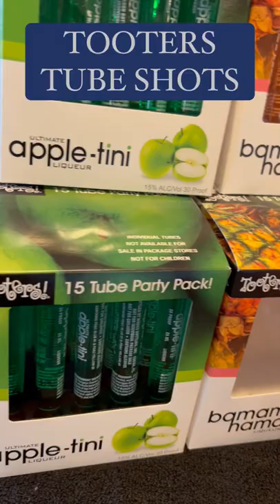Tooters Tube Shots short